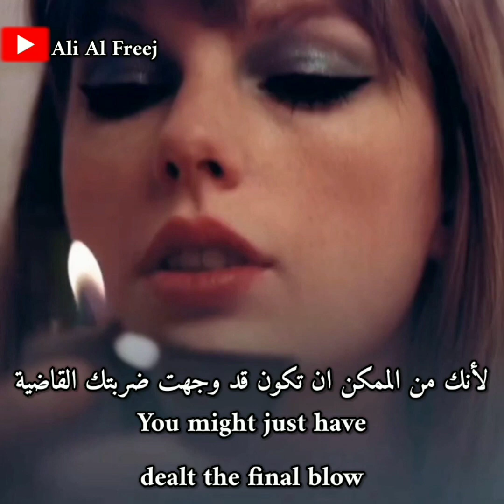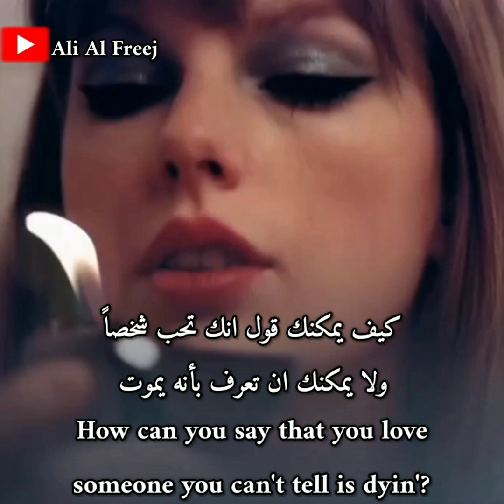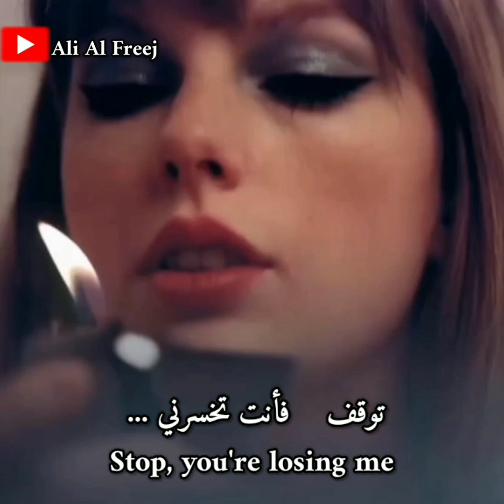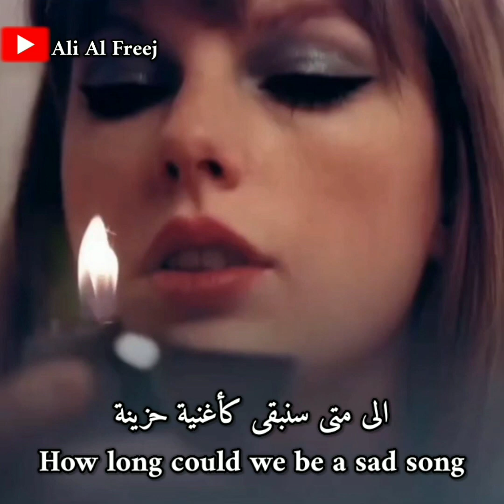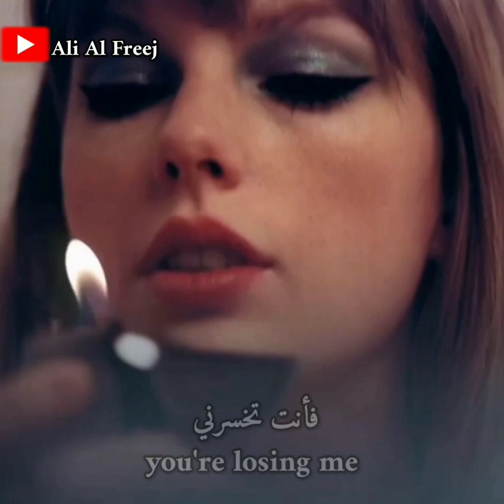Taylor Swift - you're losing me مترجمة للعربية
Lyrics

You say, "I don't understand" and I say, "I know you don't"
We thought a cure would come through in time, now, I fear it won't
Remember lookin' at this room, we loved it 'cause of the light
Now, I just sit in the dark and wonder if it's time

Do I throw out everything we built or keep it?
I'm getting tired even for a phoenix
Always risin' from the ashes
Mendin' all her gashes
You might just have dealt the final blow

Stop, you're losing me
I can't find a pulse
My heart won't start anymore for you
'Cause you're losing me

Every mornin' I glared at you with storms in my eyes
How can you say that you love someone you can't tell is dyin'?
I sent you signals and bit my nails down to the quick
My face was gray, but you wouldn't admit that we were sick

And the air is thick with loss and indecision
I know my pain is such an imposition
Now, you're running down the hallway
And you know what they all say

Stop (Stop) 'cause you're losing me

My heart won't start anymore (Stop 'cause you're losing me)

How long could we be a sad song
'Til we were too far gone to bring back to life?
I gave you all my best me's, my endless empathy
And all I did was bleed as I tried to be the bravest soldier
Fighting in only your army, frontlines, don't you ignore me
I'm the best thing at this party (You're losing me)
And I wouldn't marry me either
A pathological people pleaser
Who only wanted you to see her
And I'm fading, thinkin'
"Do something, babe, say something" (Say something)
"Lose something, babe, risk something" (You're losing me)
"Choose something, babe, I got nothing" (I got nothing)
"To believe, unless you're choosing me"

You're losing me
Stop (Stop, stop), you're losing me
I can't find a pulse, my heart won't start anymore